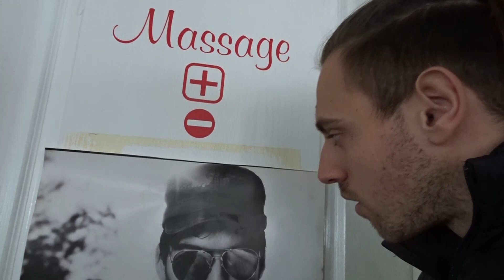СЪБУЖДАМ МАЛКАТА МИ СЕСТРА ЕЛИЯ С V:RGO - TERORIST ! (ПРАНК)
Под карантина ден не знам кой, но се опитвам да измислям нещо за вас, за да не ви е скучно... също бях на фитнес??? Абе гледайте ще ви хареса!
ПОСЛЕДВАЙТЕ МЕ ВЪВ ВСИЧКИ СОЦИАЛНИ МРЕЖИ !!!
ХАРЕСАЙТЕ!
КОМЕНТИРАЙТЕ!
! СПОДЕЛЕТЕ!